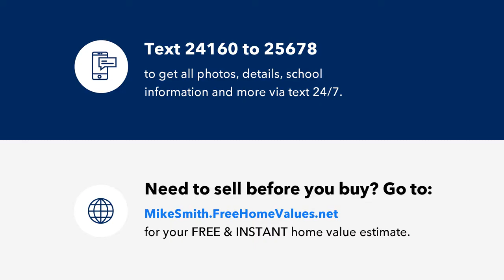9925 LEVERING ROAD, LEVERING, MI Presented by Mike Smith.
Contact Mike Smith for more information.
Coldwell Banker Schmidt Realtors, 10667 N Straits Hwy, Cheboygan, MI

Very well maintained single wide mobile home on 3+acres of partially wood property in a great location. This 2 bedroom 1 bath, year round home has good size rooms, wood stove, shingled roof and 2 covered porches. This property also includes 2 out buildings which are used for a work shop and storage. Lots of wildlife on the property in a quiet setting.

Listing data of Coldwell Banker Schmidt REALTORS Cheboygan Broker from WWBOR MLS is deemed reliable, but not guaranteed and is made available for personal and non-commercial use